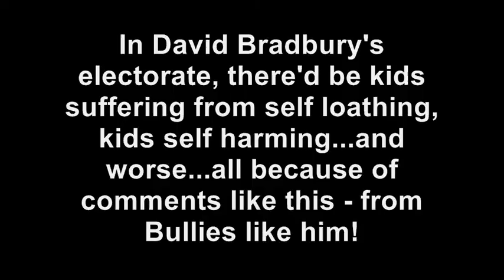David Bradbury - Labor Bully!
David Bradbury Bullying - His target: Joe Hockey